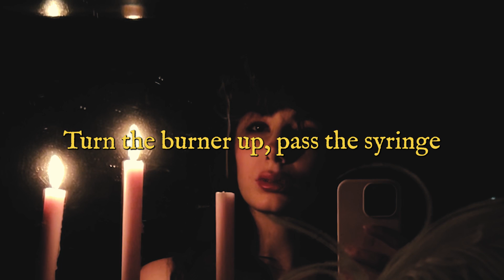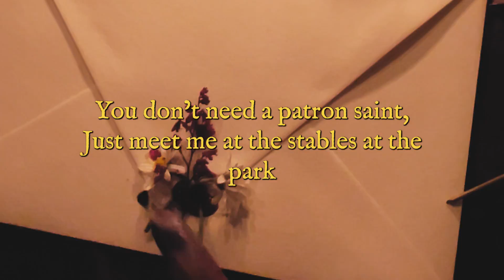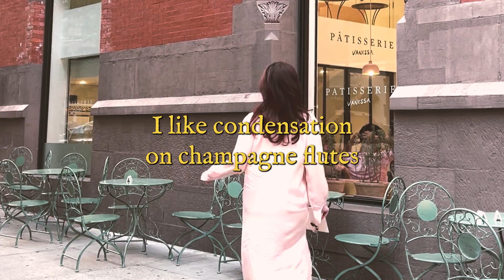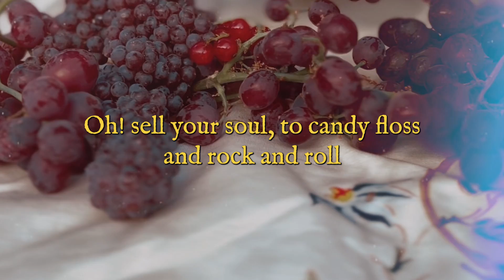𝚏𝚊𝚛 𝚌𝚛𝚢 𝚏𝚛𝚘𝚖 𝚝𝚑𝚎 𝚛𝚒𝚝𝚣 (OFFICIAL LYRIC VIDEO)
Thank you for streaming my brain child, I love uuuuu to the moon and back! Keep an eye out for a video where I take you on a deep dive through the lyrics and explain the inspiration behind them.

Special thanks to everyone who made this release come to life:

Edited by IG @bonuskai
Song Production & Co-writing IG @jasoncmusic
Mixed and Mastered by IG @nickniker